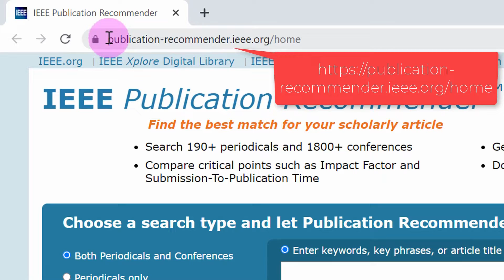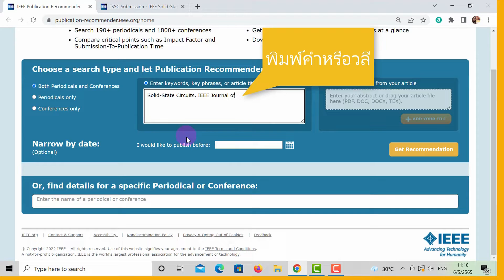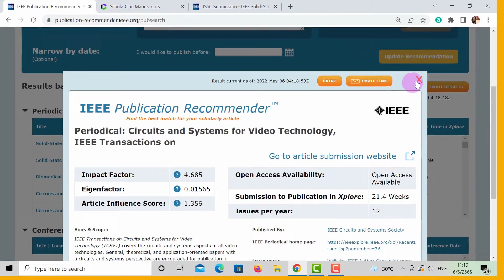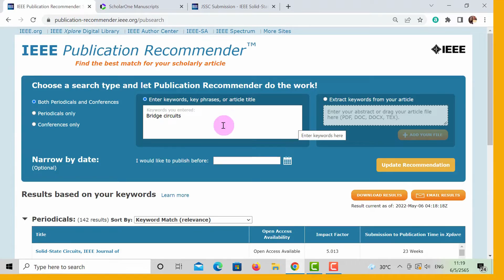IEEE Publication Recommender